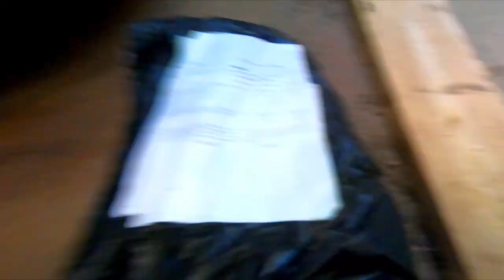HOW TO INSTALL SUPPORT RODS FOR FRONT SPLITTER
SB Racers - Finland

Installing support rods for my diy front splitter

Video is filmed using only Gopro hero 7 black